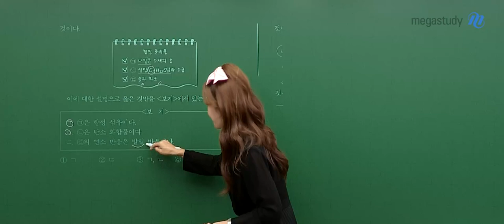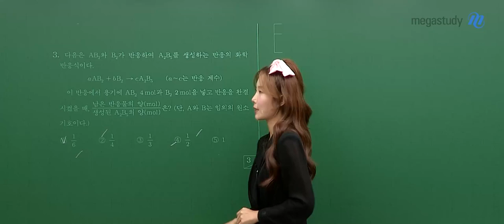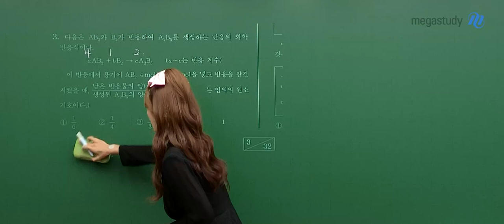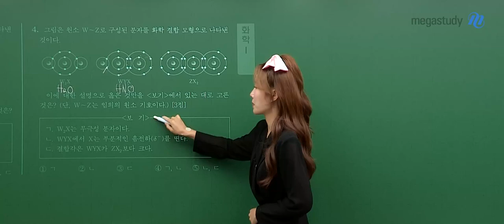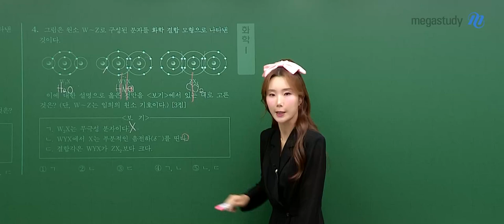[메가스터디] 화학 우마리아쌤 - 고3 6월 모평 학l 해설강의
화학 우마리아 선생님의 고3 6월 모평 화학l 해설강의 영상입니다.

- 우마리아 선생님을 더 알고 싶다면?